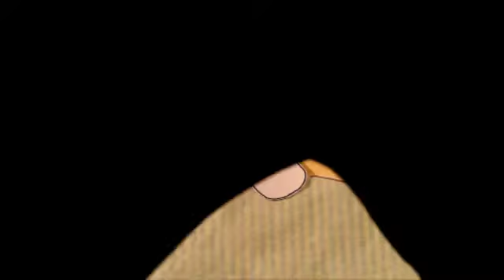floeckchen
Flöckchen ist eine Stop-Motion Animation aus Papier. Die kleine Schneeflocke geht ihren Weg.